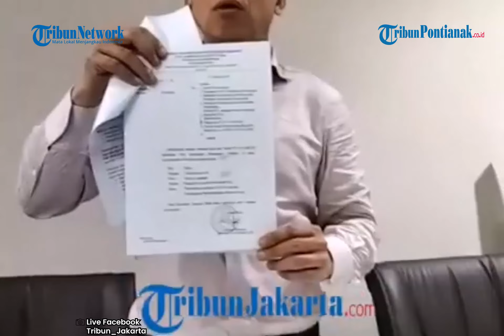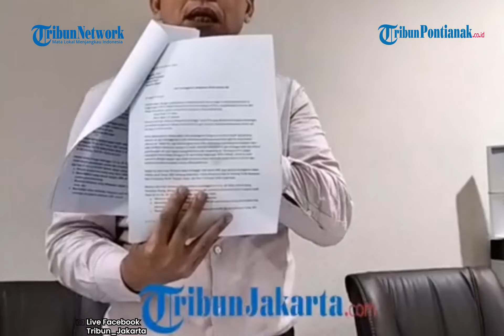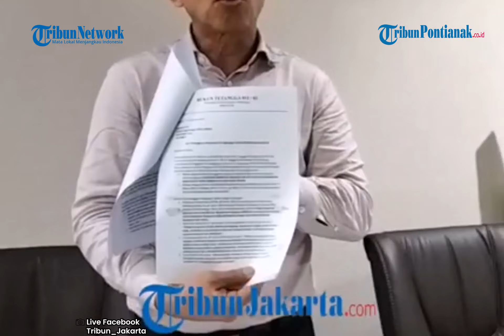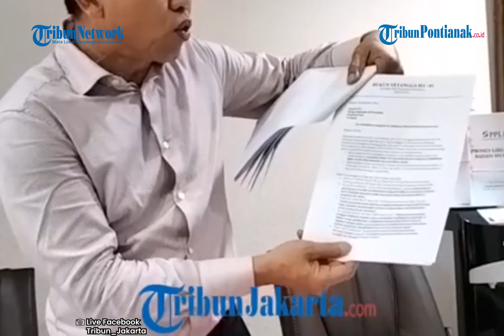®️🔴 Ketua RT Beberkan Soal Ruko Serobot Saluran Air dan Bahu Jalan di Pluit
Ketua RT 011/RW 03 Pluit, Riang Prasetya, menceritakan persoalan adu mulutnya dengan salah satu pemilik ruko yang menyerobot bahu jalan dan saluran air.

Dikutip dari Kompas.com, sebagai informasi, deretan ruko di RT 011/RW 03 di Jalan Niaga, Blok Z4 Utara dan Z8 Selatan, Pluit, Penjaringan, Jakarta Utara, diduga melanggar izin mendirikan bangunan (IMB) karena menyerobot bahu jalan dan menutup saluran air.

Pada awalnya, Riang hanya ingin menemui pemilik Captain Barbershop, yang menempati ruko Z8 Selatan No 1, untuk memberikan apresiasi karena sudah membongkar bahu jalan yang sebelumnya ditutup.

"Hanya mau memberikan apresiasi, rasa terima kasih saya bahwa surat yang saya kirimkan kepada pemilik ruko Blok Z8 Selatan itu ditindaklanjuti berupa pembongkaran bahu jalan yang sudah dibangun," ucap Riang saat ditemui di kawasan Pluit, Penjaringan, Jakarta Utara pada Senin 15 Mei 2023.
Dalam kesempatan yang sama, Riang juga hendak memberikan pernyataan kepada awak media dengan tujuan mengedukasi pemilik ruko agar mengikuti jejak pembongkaran bahu jalan dan saluran air di Captain Barbershop.
"Harapan saya kan yang lain jadi ikutan merapikan lingkungan secara mandiri. Pada saat saya bikin statement itu, salah satu pemilik ruko yang lain muncul dan menghampirinya," ujar Riang.

"Mungkin dia pikir, saya mau melakukan satu tindakan atau apapun. Padahal enggak ada. Datang, lalu menanyakan, 'Apa urusannya Pak RT?'. Lalu saya bilang, 'Urusan saya soal lingkungan'," tutur Riang melanjutkan.
Berangkat dari pernyataan tersebut, Riang langsung diberondong sejumlah pernyataan dengan bahasa yang kurang pantas.
"Tapi saya jawab dengan normatif saja, 'Kalau memang itu dibangun saluran air dan bahu jalan, atas izin siapa? Kalau memang sudah dibangun seperti itu, ya seritifikatnya mana? IMB mana?'," ujar Riang.

Dengan pertanyaan yang seperti itu, pemilik ruko malah semakin marah.

Riang menuturkan, kejadian tersebut sebenarnya tidak perlu terjadi karena ia hanya bertujuan untuk mendatangi pemilik ruko Captain Barbershop.
Sebelumnya, Pemkot Jakarta Utara melayangkan surat kepada PT Jakpro berkait deretan ruko di Jalan Niaga, Blok Z4 Utara dan Z8 Selatan, Pluit, Penjaringan, yang mencaplok bahu jalan dan menutup saluran air.
Surat tersebut dilayangkan atas dasar laporan Ketua RT 011 RW 03 Pluit, Riang Prasetya, yang menduga deretan ruko tersebut melanggar garis sempadan bangunan (GSB) dan IMB.

"Seperti yang diminta atau disarankan oleh Biro Pemerintahan Sekretariat Daerah Provinsi DKI Jakarta, Wali Kota yang bersurat ke Jakpro, mengingat lokasi tersebut kawasannya adalah milik mereka dan belum ada proses serah terima," kata Kepala Bagian Pembangunan dan Lingkungan Hidup Sekretariat Kota Jakarta Utara Ardan Solihin dalam keterangannya, Selasa 4 April 2023.
Ardan menerangkan, surat ini dilayangkan karena PT Jakpro merupakan pihak yang memiliki kewenangan penuh atas area tersebut, bukan Pemprov DKI Jakarta.
PT Jakarta Propertindo (Jakpro) sebagai pengelola kawasan mengatakan, deretan ruko di Jalan Niaga, Blok Z4 Utara dan Z8 Selatan, Pluit, Penjaringan, Jakarta Utara itu akan ditertibkan.
Pasalnya, para pemilik toko melanggar aturan izin mendirikan bangunan (IMB).
"Jakpro sedang menyiapkan surat permohonan penerbitan ke Wali Kota Jakarta Utara," kata Vice President Corporate Secretary PT Jakpro Syachrial Syarif saat dihubungi Kompas.com, Kamis 6 April 2023.
"Karena pemilik ruko-ruko tersebut melanggar IMB," imbuh dia.

Sebagai informasi, deretan ruko di Jalan Niaga, Blok Z4 Utara dan Z8 Selatan, Pluit, Penjaringan, Jakarta Utara, diduga melanggar IMB.

Para pemilik ruko disebut memperluas bangunan dengan menyerobot bahu jalan sekaligus menutup saluran air sehingga kini mengakibatkan banjir saat hujan turun.

Sejak 2019, Ketua RT setempat, Riang Prasetya sudah melaporkan kejadian ini kepada pihak Kelurahan Pluit dan Kecamatan Penjaringan. Namun, sampai saat ini ruko-ruko tersebut belum ditertibkan.